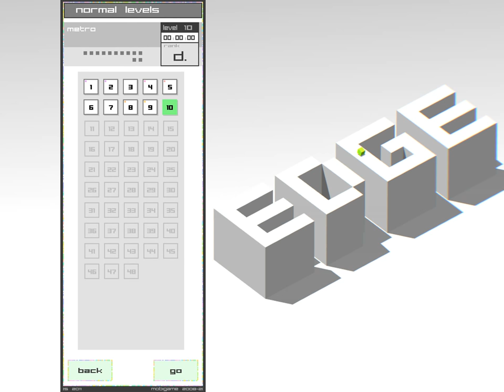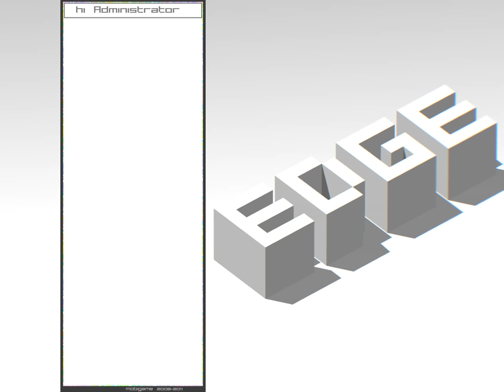EDGE Eп1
ШГ